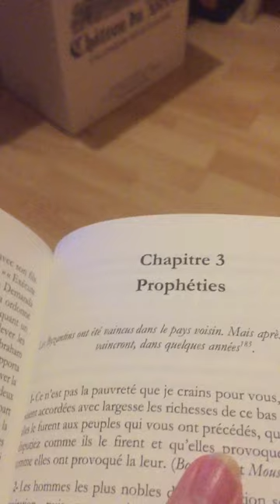Paroles de Prophète - Plus de 500 hadiths du prophète Mohamed (Rachid Maach): Prophéties 🙏